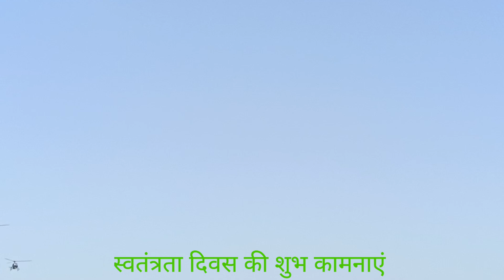मिलिट्री अकादमी देहरादून उत्तराखंड। स्वतंत्रता दिवस की शुभ कामनाएं Happy Independence Day 🇳🇪 जय हिंद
Indian Military Academy Dehradun Uttrakhand